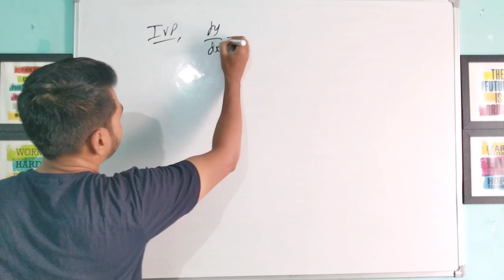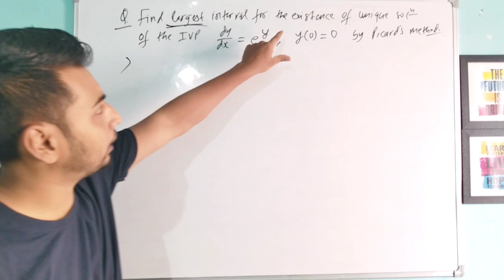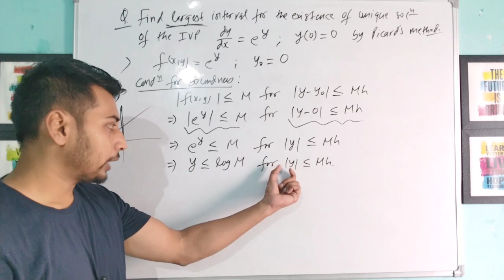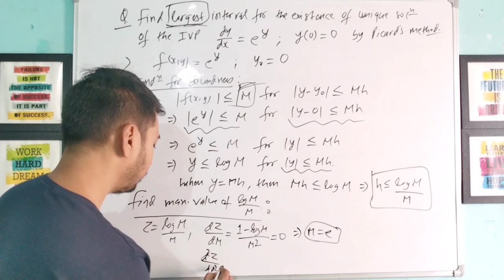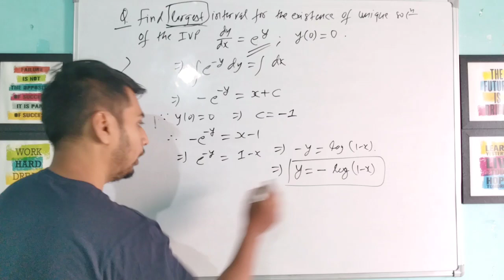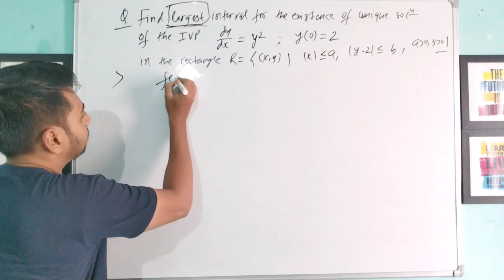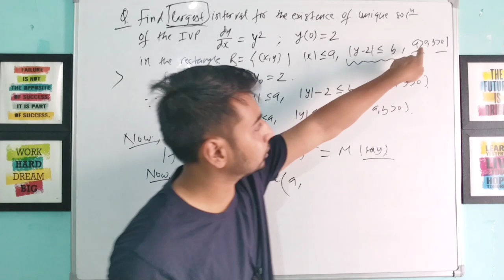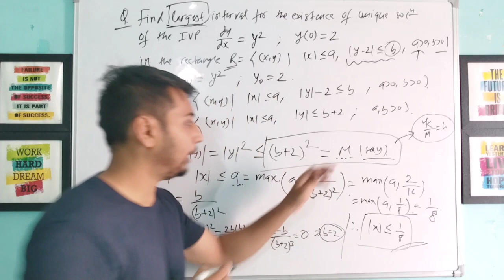Problems based on Picard's Theorem | Existence and uniqueness theorem question | ODE | Msc maths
Picard's iteration method is very important for finding Successive Approximate solution of ODE. It is also known as Picard's successive approximation. The Lipschitz condition is an important condition for the uniqueness of solution.

Picard's Theorem
Picard's Existence and Uniqueness Theorem
Existence and uniqueness theorem
ODE theorem
Picard's iteration method
Picard's iteration method in hindi
Picard's iteration method formula
Msc maths theorem
Differential equations theorem
Msc maths
Bsc maths